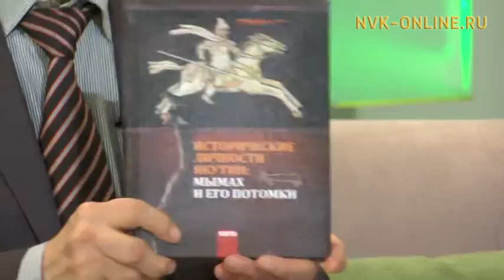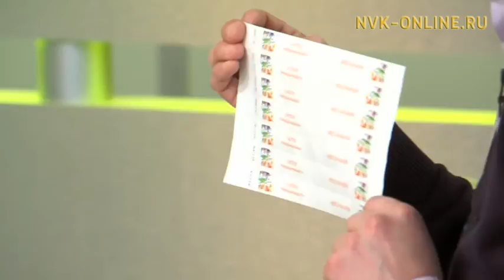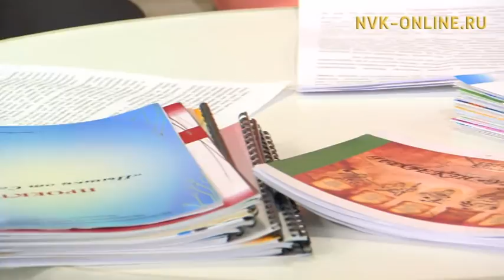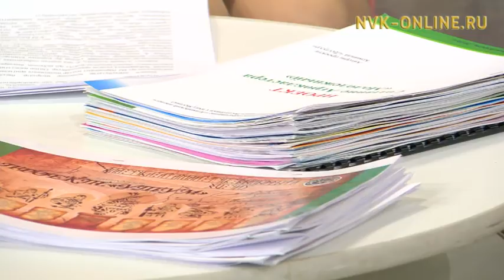Үчүгэйиэн бу сиргэ (16.03.2017)